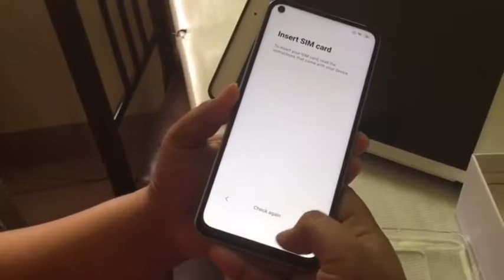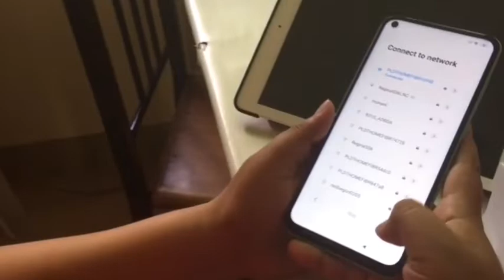BIRTHDAY PREPARATIONS & CELEBRATIONS OF CATHY🥰